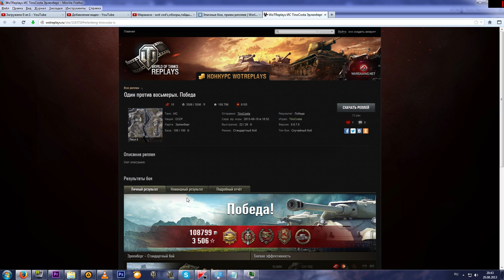Эпичные бои 27 - ИС 6к урона и 10 фрагов в World of Tanks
Всем привет, снова мне прислали реплей в группе вк, с нагибом, на этот раз танк ис.В этом бою вы увидите